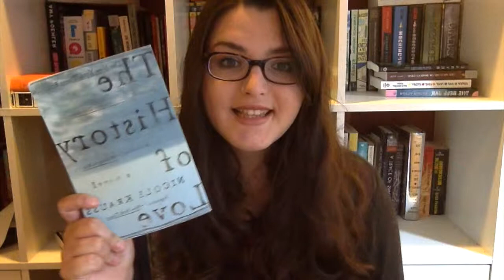Review: The History of Love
In which I review The History of Love and try to get my point across.

Book Blog: Lit-l-things.tumblr.com